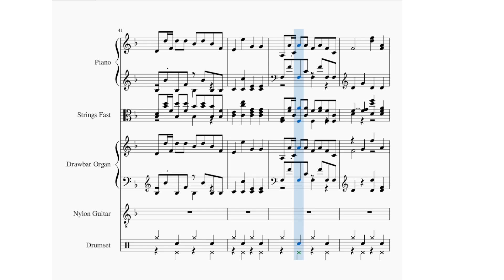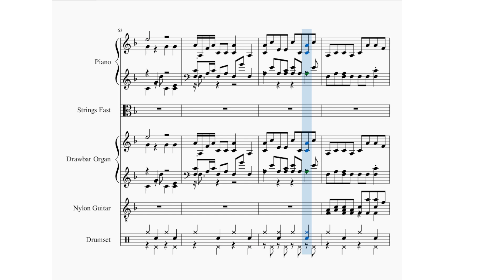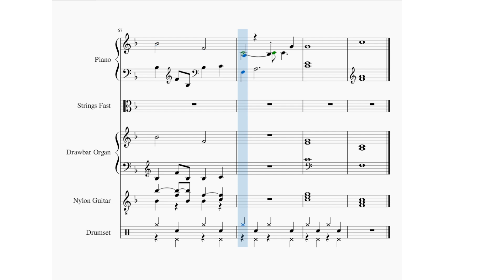October 3, 2024 Daily Song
Instrumental song played in muse score. In the key of F major.